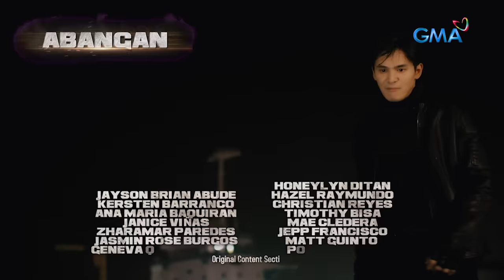Black Rider: The unknown rider makes his first appearance! (Full Episode 5 - Part 3/3)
Aired (November 10, 2023): Miguelito (Janus del Prado) and Elias' (Ruru Madrid) other rider friends will be in a precarious situation, but an unknown rider will come to protect them all.